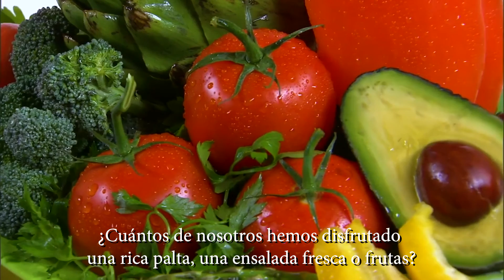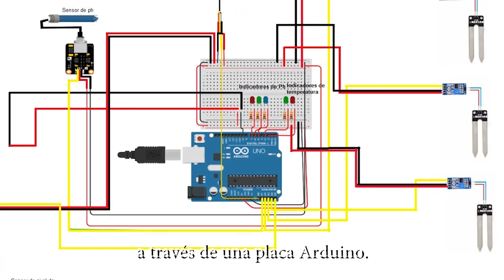Samsung - Soluciones para el futuro | Inventores del Mañana 2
Este equipo de la Región de la Región Metropolitana propone un atrapanieblas inteligente que trabajará en conjunto con un sistema de regado inteligente a través de sensores. Si tu apoyo va para este gran proyecto, ingresa a solucionesparaelfuturo.cl y entrégale tu voto ⭐ Tienes hasta el 6 de noviembre y ¡haz que equipo que pase a la gran final!